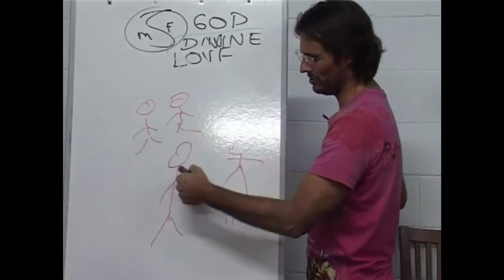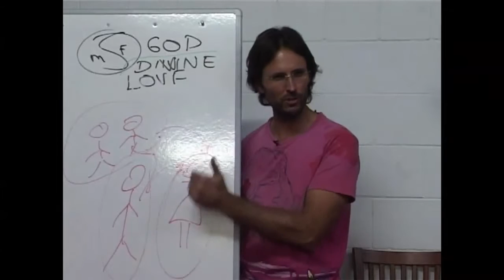Jesus on Receiving Rage from Past Partners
Jesus discusses being on the receiving end of projections of rage from others.

This is a section of the presentation by Jesus entitled "20090419 Human Relationships - Sex & Sexuality S4P2".

dtstart:005212:
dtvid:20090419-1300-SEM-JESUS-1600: